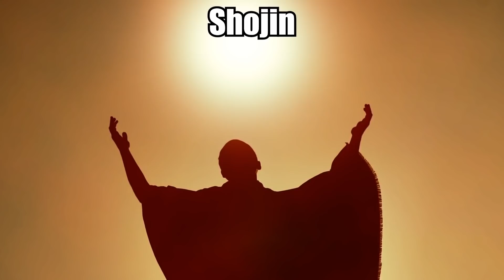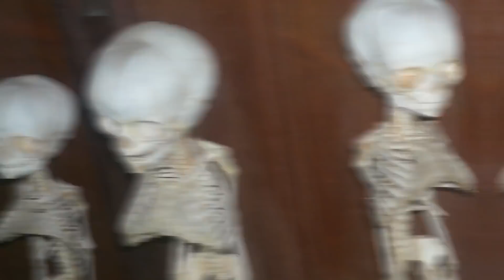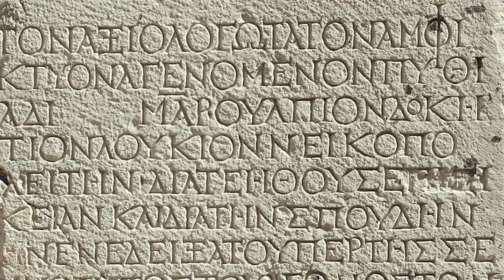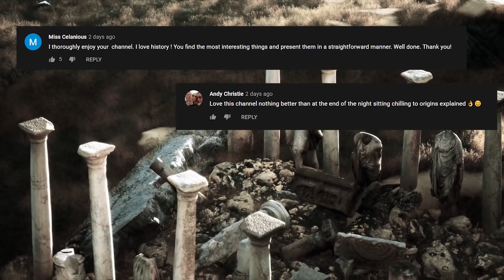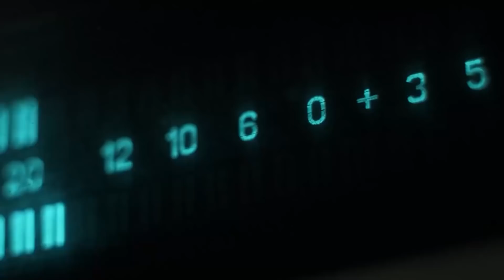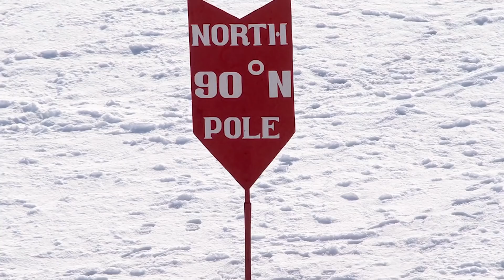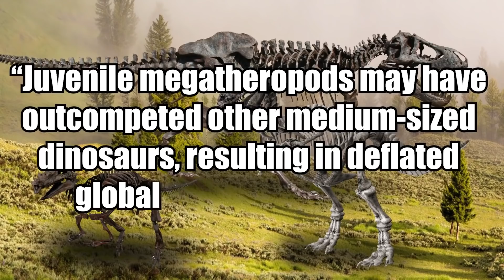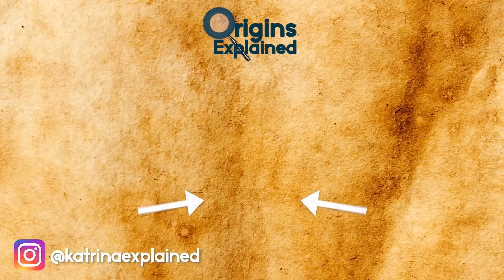Most Amazing Recent Archaeological Discoveries! | ORIGINS EXPLAINED COMPILATION 24